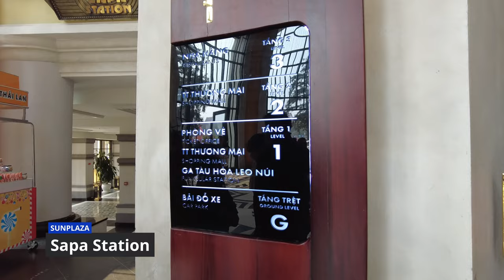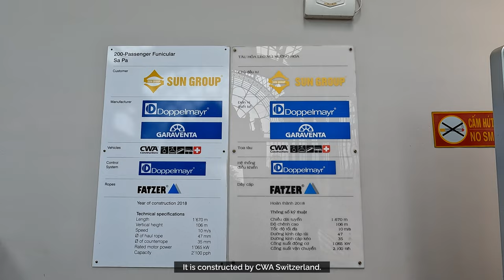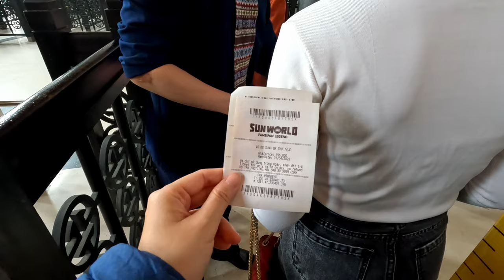Fansipan Sapa Cable Car, Vietnam's Highest Peak (4K walking tour)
Mount Fansipan is located just outside of the town of Sa Pa in the northwestern corner of Vietnam. The height of the mountain was 3,143 metres in 1909, but now the height of the mountain is 3,147.3 metres. It is the highest mountain in the Indochinese Peninsula, hence its nickname "the Roof of Indochina".

Ticket price (combo + Saturday surcharge): 1,150,000 VND + 156,000 VND --- 55 USD / 74 SGD

Tip: You may purchase from Klook app with instant information for cheaper price. And you can just scan the barcode to entry. Saturday surcharge has to be paid separately with cash at Muong Hoa station.

Setting - Update personal info - Country/region of residence: Singapore

Chapter
00:00 Preview
00:33 Sapa Station
01:12 Monorail ride to Muong Hoa Station
02:47 Muong Hoa Station
03:44 Cable Car ride to Fansipan (20-min)
05:01 Fansipan station
05:36 The enlightenment path of Thanh Van (4-pillar gate)
06:26 Bich Van Zen Monastery
06:49 Monorail to the Fansipan Peak
07:51 Fansipak Peak Flagpole at 3143m
09:20 The Stupa/ Pagoda
09:41 The Great Buddha Statue
09:59 9-Storey Waterfall
10:24 Back to Cable car
11:37 Back to Sapa Station
11:51 Lunch at Anise Restaurant